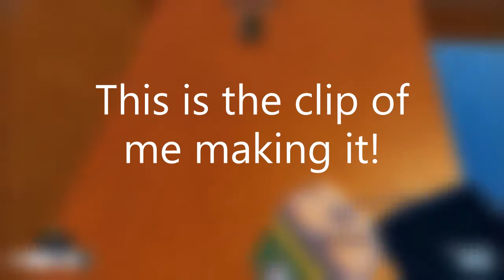Showing the Coffee Kill Effect | OfficialGamerM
Hi! Today we are going to be showing to kill effect from the video yesterday ! Hope you guys enjoy!!

What is ROBLOX? ROBLOX is an online virtual playground and workshop, where kids of all ages can safely interact, create, have fun, and learn. It’s unique in that practically everything on ROBLOX is designed and constructed by members of the community. ROBLOX is designed for everyone 13+ Each player starts by choosing an avatar and giving it an identity. They can then explore ROBLOX — interacting with others by chatting, playing games, or collaborating on creative projects. Each player is also given their own piece of undeveloped real estate along with a virtual toolbox with which to design and build anything — be it a navigable skyscraper, a working helicopter, a giant pinball machine, a multiplayer “Capture the Flag” game or some other, yet­to­be­dreamed-up creation. There is no cost for this first plot of virtual land. By participating and by building cool stuff, ROBLOX members can earn specialty badges as well as ROBLOX dollars (“ROBUX”). In turn, they can shop the online catalog to purchase avatar clothing and accessories as well as premium building materials, interactive components, and working mechanisms.